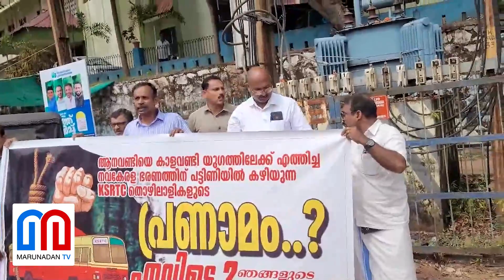INTUC സംസ്ഥാന ഉപാധ്യക്ഷൻ ശക്തമായി പ്രതികരിക്കുന്നു I News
ശമ്പളം കൊടുത്തിട്ട് മതി ആഡംബര ബസ് യാത്ര